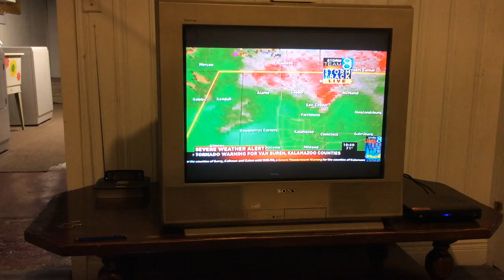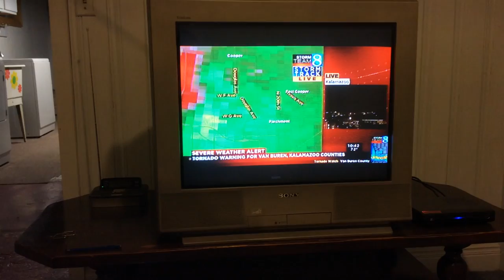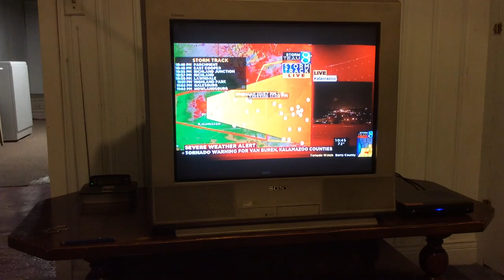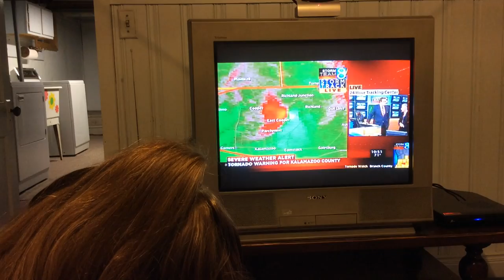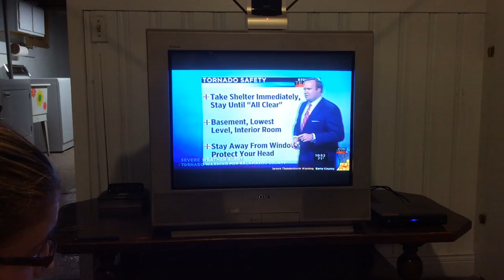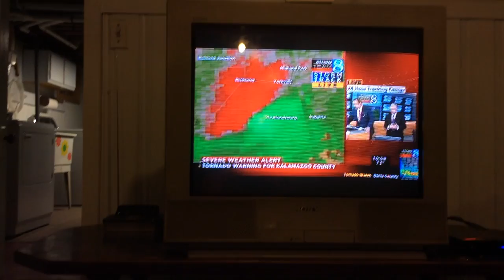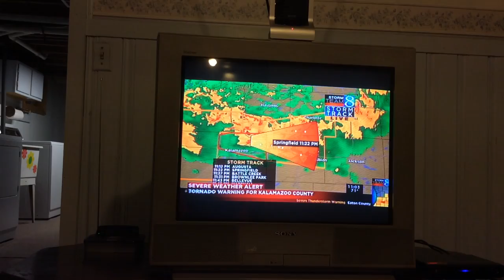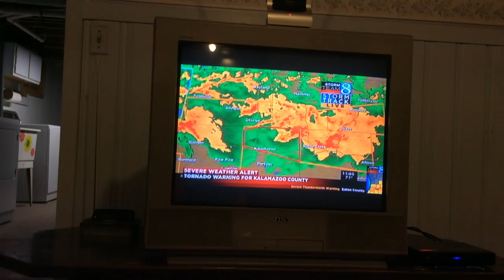TORNADO WARNING!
A severe thunderstorm warning was issued and quickly turned into a Tornado Warning and was heading right for us.  Watch as the storm approaches us and it gets windier and the lightning gives us a good scare and leaves a present behind for the next day.